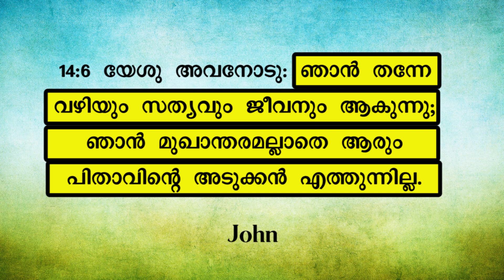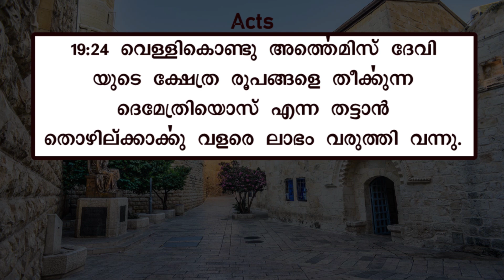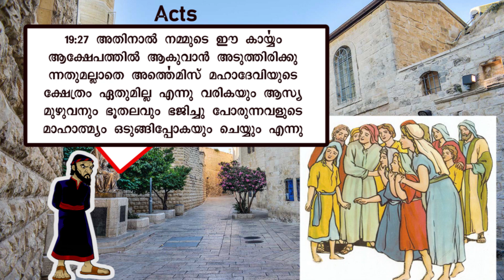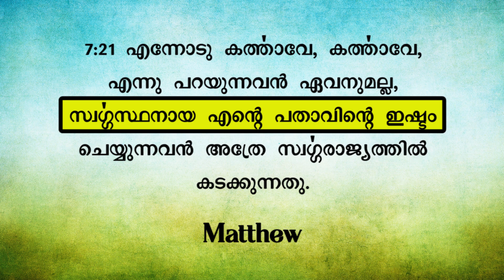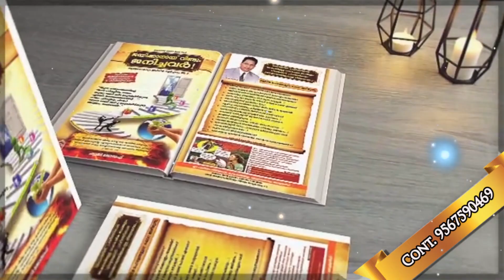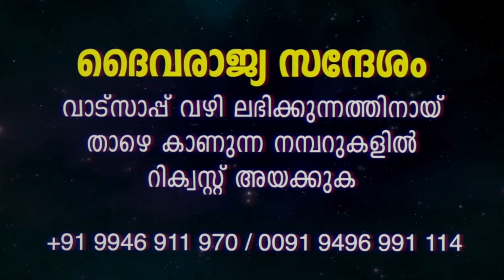അനീതികൊണ്ട് ദൈവരാജ്യത്തെ മറയ്ക്കുന്നവർ ശിക്ഷിക്കപ്പെടും ..